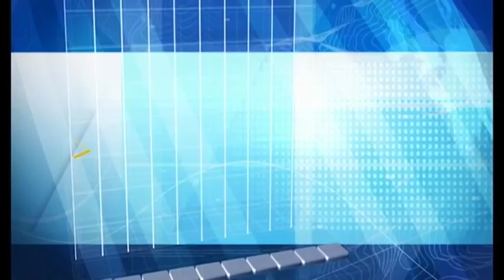Juan Esteban Calle y Jorge Londoño de la Cuesta, culminaron el proceso de empalme de EPM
Ya culminó el proceso de empalme del nuevo gerente de EPM, Jorge Londoño de la Cuesta y el saliente Juan Esteban Calle.

El gerente saliente, quien asumirá la presidencia del grupo Argos a partir de abril, aseguró que hay otros retos pendientes. Insiste en que el tiempo no fue suficiente para internacionalizar más el grupo.

Este año las finanza de EPM tendrán un buen cierre, pese a la coyuntura del dólar, el fenómeno del niño y el nivel de los embalses.